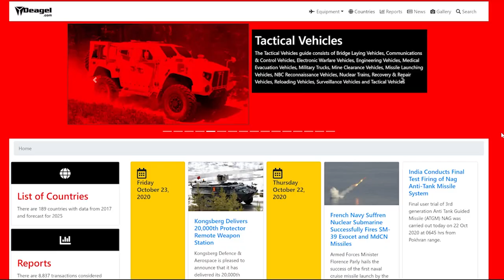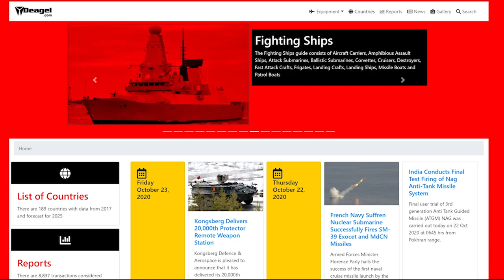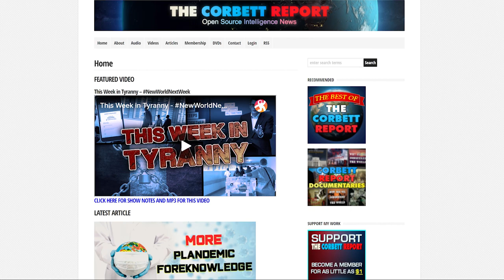The Great Reset Is Here - Are You Ready For The New Normal?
Today we talk about the great reset that is already upon us. Everything we have been talking about for years is finally a reality. The Great Reset Is Here - Are You Ready For The New Normal?

Bitcoin - 18u7EqLDNLfBhpYHQXtqradHkeCQfnL7XA

Litecoin -  Lgqd1qbFFMeuNJFsJP18wXpV3o63ugZK7V